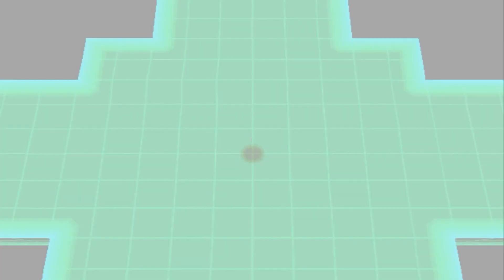Metal Gear Solid: VR Missions - VR Training: Weapon Mode (Stinger) (Practice y Time Attack) (100%)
Hi platanitos. Hoy terminaremos la modalidad Weapon Mode, y lo haremos con el gran stinger. Tendremos que vigilar que el rebote del impacto no nos alcance a nosotros o nos iremos bastante lejos (a la shit). En el próximo vídeo empezaremos el Advanced Mode. ¿Qué nos esperará allí? Seguro que mayor dificultad. :P

🚨🚨 MI LISTA DE REPRODUCCIÓN DE METAL GEAR SOLID 🚨🚨 👇👇👇👇❗❗❗